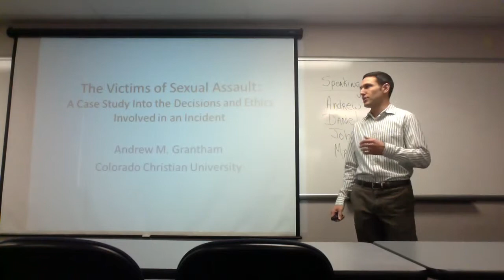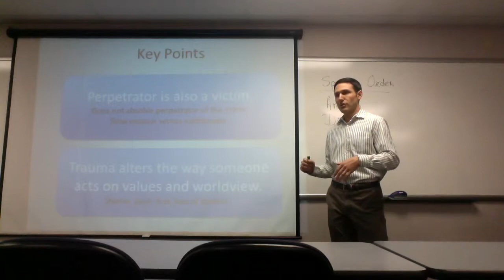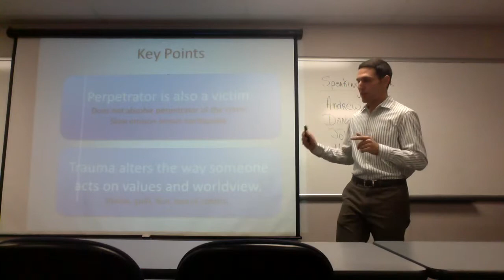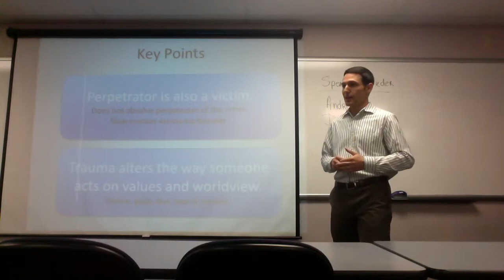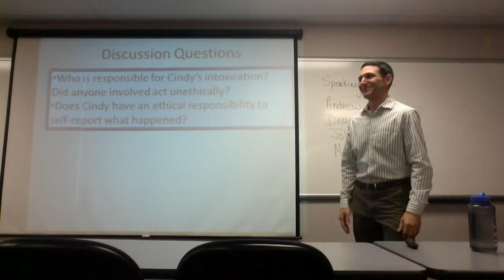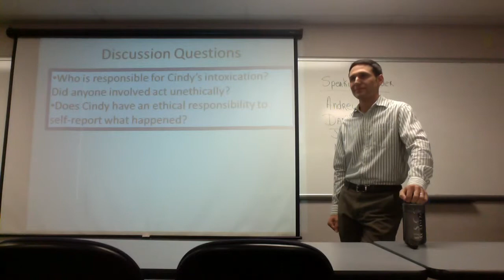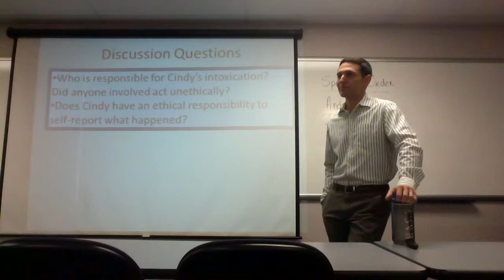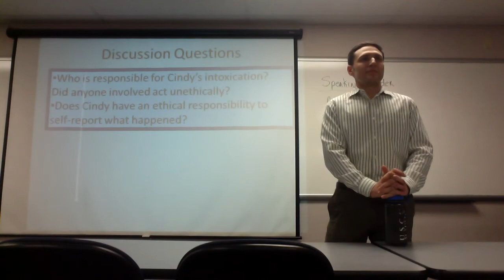Final Presentation LED 510 Grantham